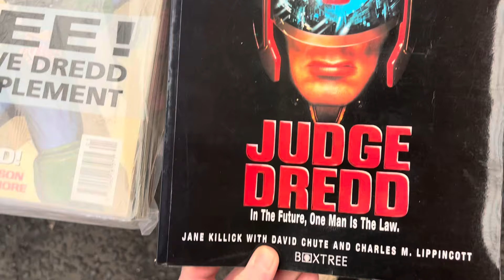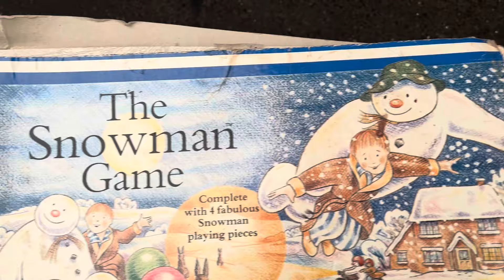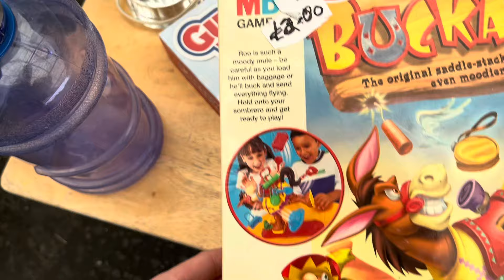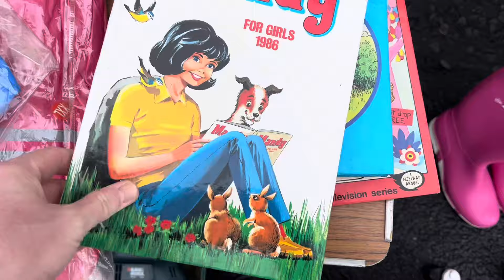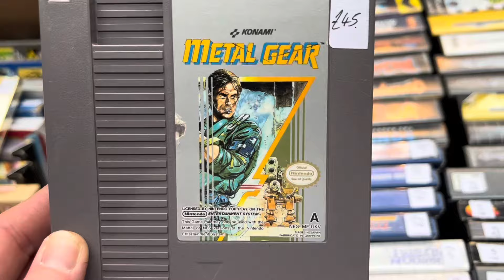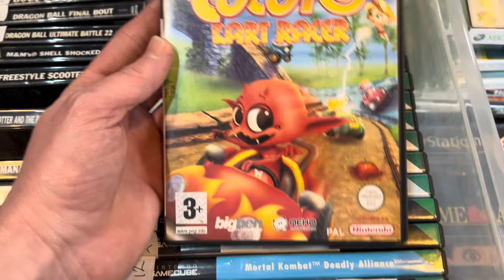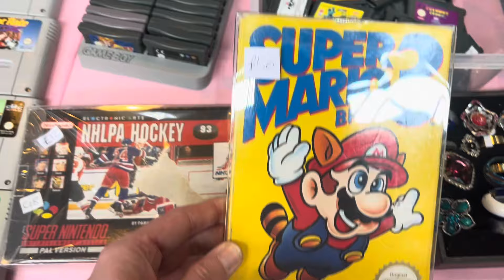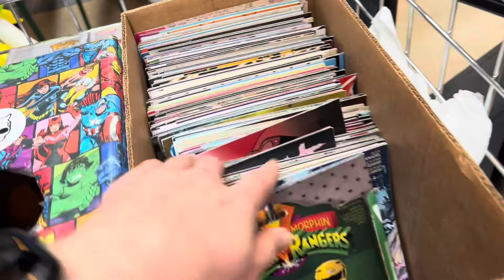North East Retro Den pres NERD FEST 2024 / Retro Toys & Games Hunting at The Boot Fair.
In this video we had to the North East Retro Retro Den nerdfest, 2024.

We also hit the local obligate reboot fares, looking for those Retro goodness.